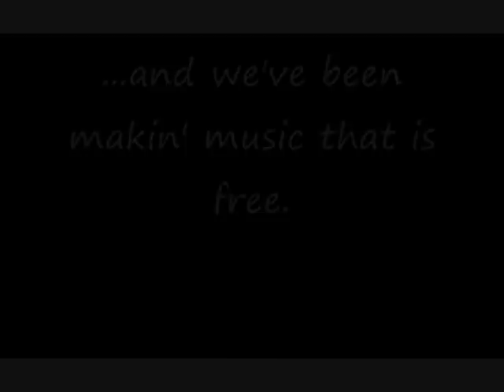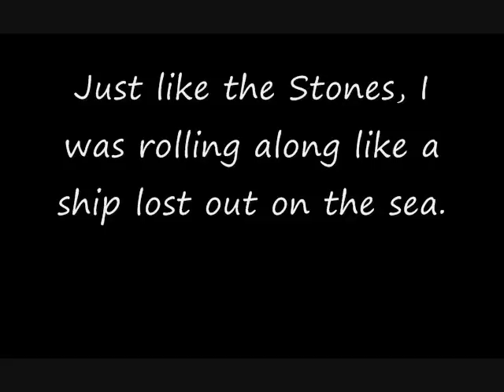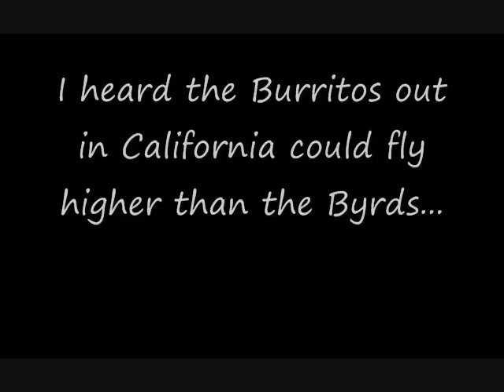Willie, Waylon and Me (David Allan Coe) w/ lyrics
This is David Allan Coe's 1976 song Willie, Waylon and Me. The song tells part of the story of the rise of "Outlaw" country music in the mid 1970's. Coe makes numerous references in the song to country rock, rock and folk singers and bands in the 60's and 70's. And, of course, the video has on-screen lyrics.

Here is a list of the artist and groups mentioned in the song:

The Flying Burrito Brothers
The Byrds
Roger McGuinn (lead singer and guitarist for the Byrds)
The Eagles
Willie Nelson
Waylon Jennings
The Beatles
The Rolling Stones
Janis Joplin
Bob Dylan
and (of course) David Allan Coe